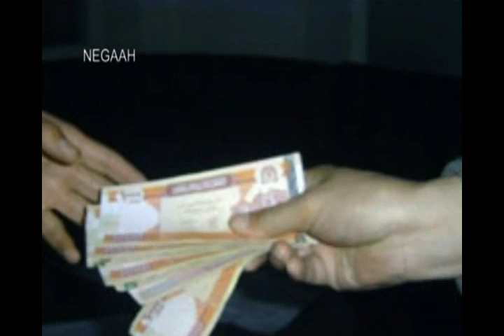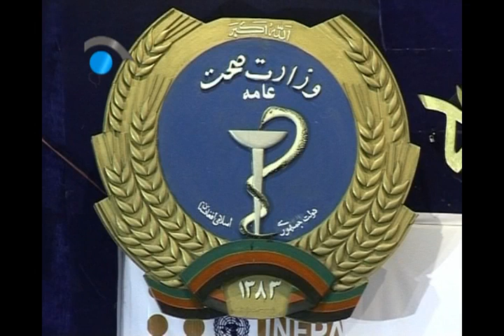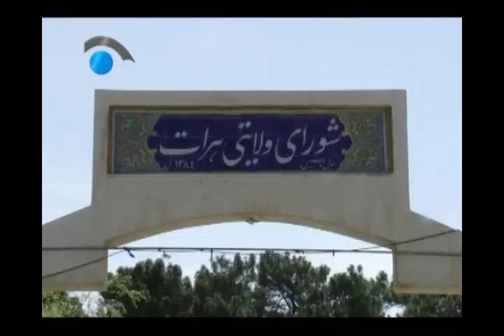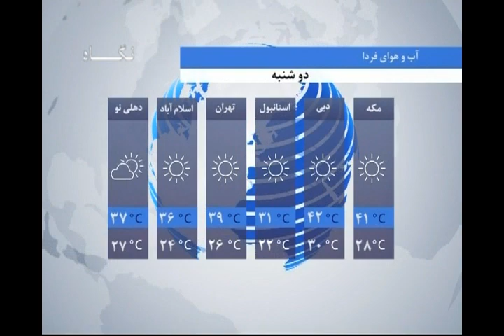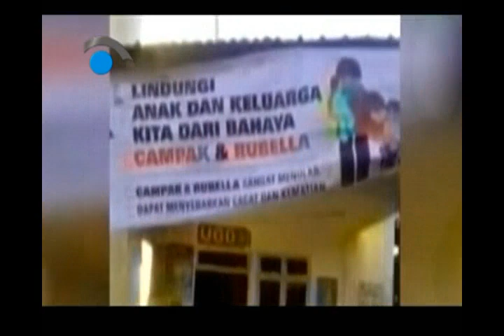مهمترین خبرهای افغانستان و جهان - ساعت 6 ( شبکه تلویزیونی نگاه ) 7/5/1397 - 29/7/2018